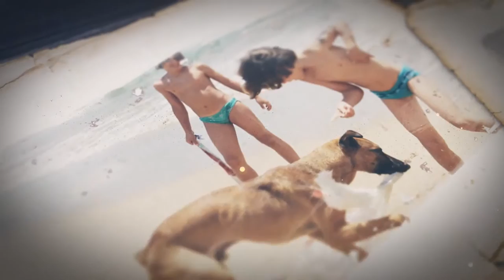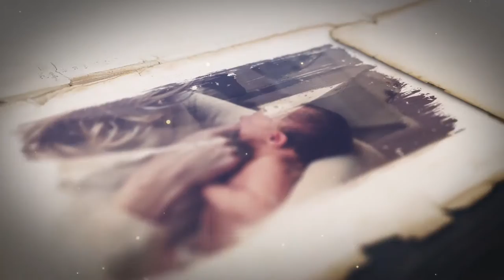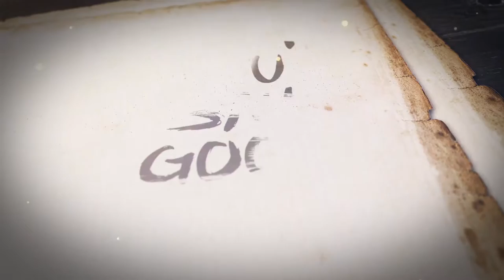Beautiful Memories (After Effects Template)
Features:
- 3:10 Minute version & 2 Minute Version
- After Effect CS5 or higher supported
- Easy to use universal expression driven color controls
- Fast Render & Very Easy customization
- No plugins Require
- Pictures used in the preview are not included